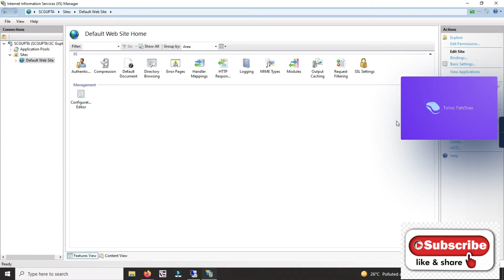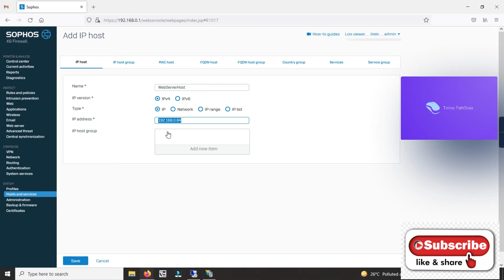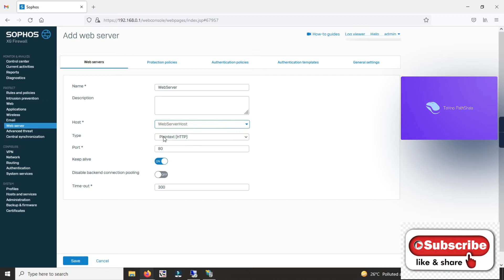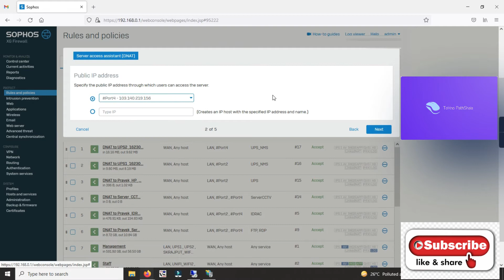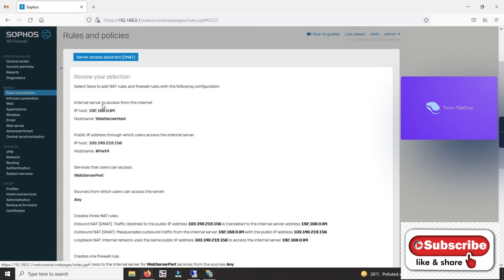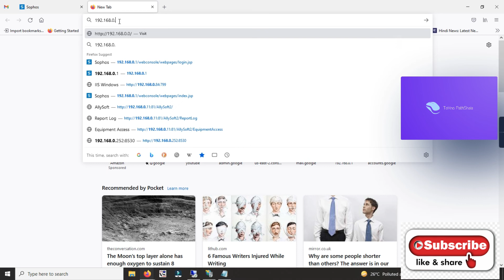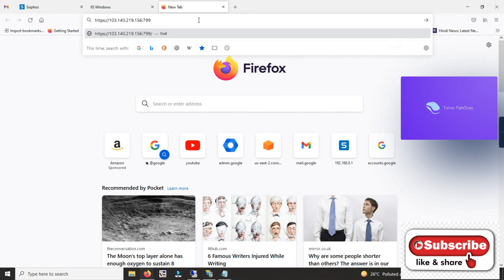How to configure port forwarding in sophos xg firewall v18 | WebServer Acess on Sophos XG Firewall